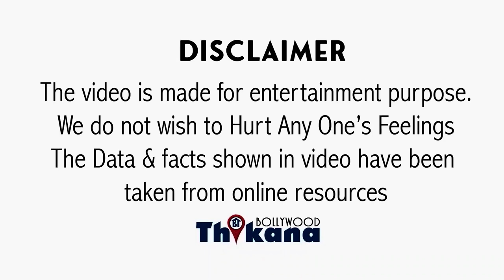BREAKING | Naseer के बाद अब Ratna Pathak भड़की Ajay, Akshay & Salman पे “शर्म ही नहीं आती इनको”